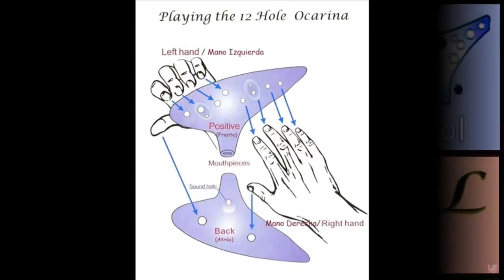Steven Universe (Opening) - Easy Ocarina Tutorial